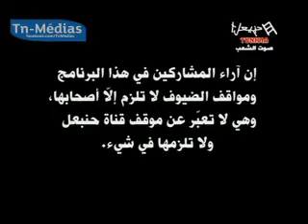Focus Magazine : Interview avec Kamel Morjane sur Hannibal TV Partie 1